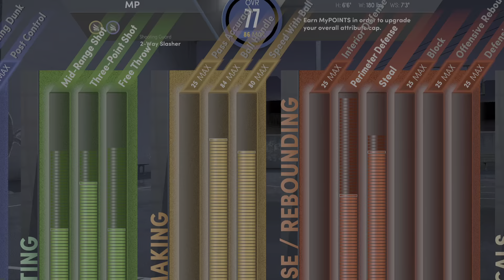NBA 2K22 MyCareer episode 3 “Round 2”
Add me on PSN Tatted Toon

Episode 3  On to the next round